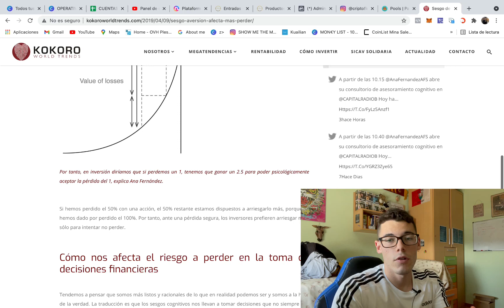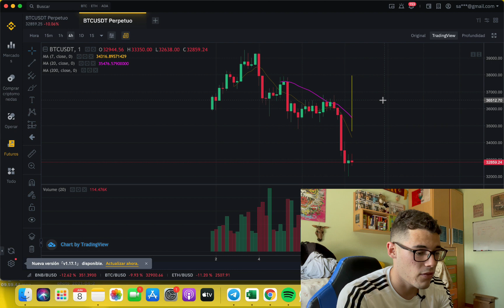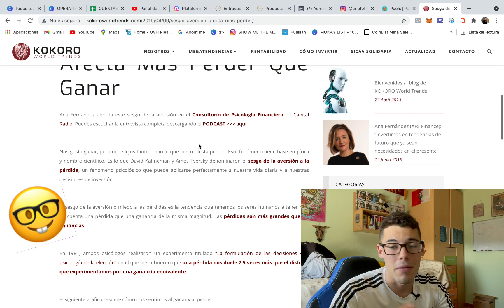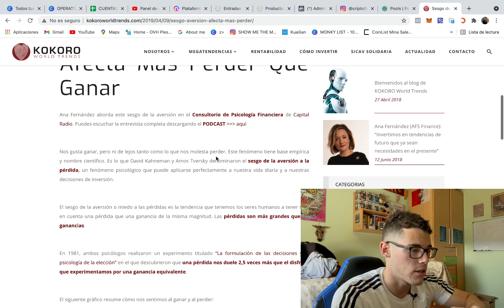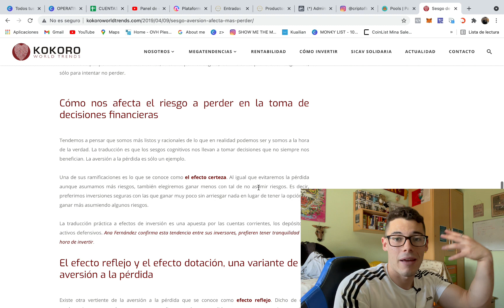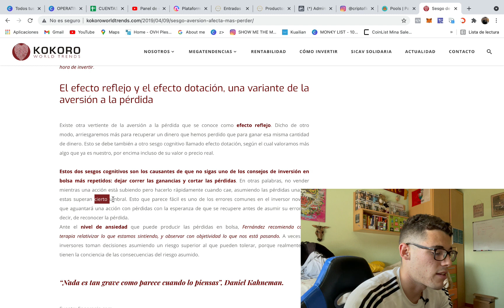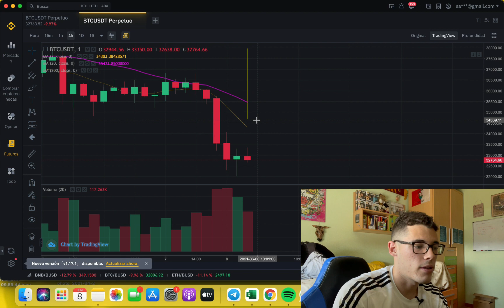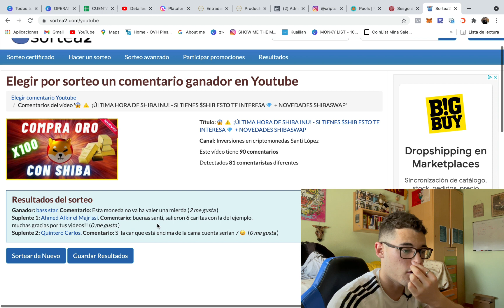⚠️ ¿CÓMO PERDÍ 5.000$ HACIENDO TRADING EN 1 DÍA? - 🥲 DEBES DE VER ESTO SI INVIERTES 😱